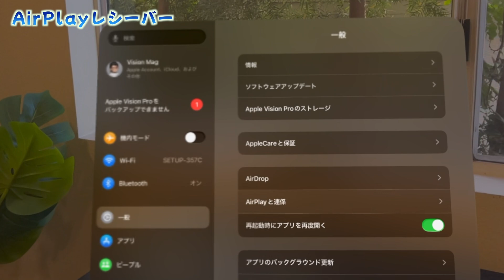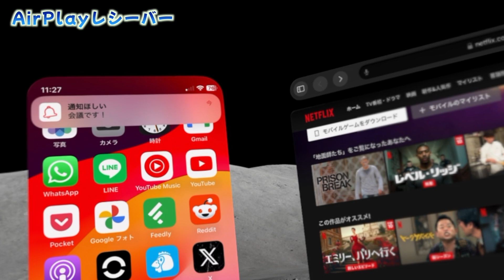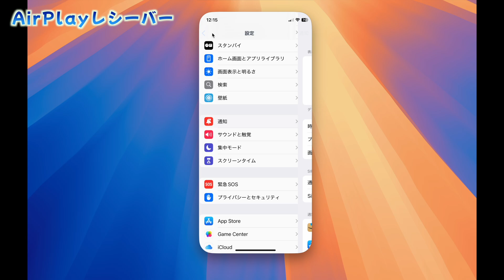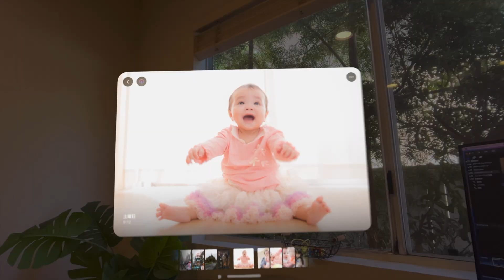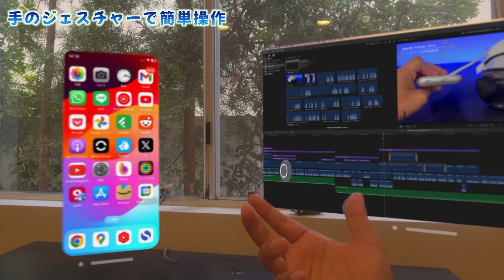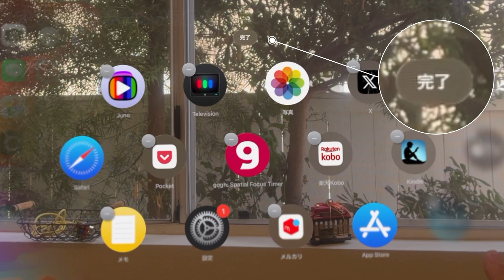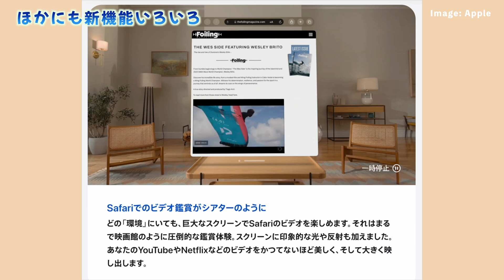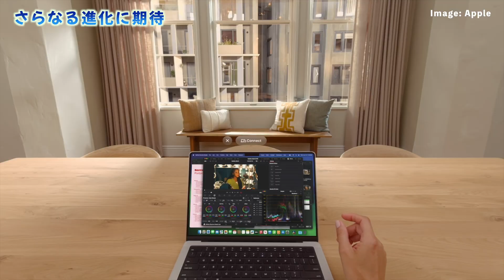Apple Vision Pro、初の大型アプデを徹底解説！使い方、どう変わる？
Apple Vision Proの新OS、visionOS 2がリリースされました！Vision Pro発売後、初めてのOSメジャーアップデートとなります。この動画では主な新機能を解説していきます。一方で、多くの人が期待している「あの機能」はまだ、使えません。そのあたりの注意点も紹介します。

🎯 定番の愛用品はこちら

10%割引コードはこちら。Amazonのレジ画面で入力できます ⬇️
visionmagJP

・128GBモデル

・512GBモデル

✅ BOBOVR M3 Pro（Quest 3用ヘッドストラップ）

※各製品へのリンクは、Amazonアソシエイトリンクを利用しています

🧭 動画の目次
00:00 はじまり
00:30 まだ使えない機能が
00:53 AirPlayレシーバー
02:14 写真を3Dに変換
03:10 3Dに向いている写真は？
04:08 手のジェスチャーで簡単操作
04:59 アプリの並び替えが可能に
05:25 マウス操作に対応
06:08 Apple製キーボードが見える
06:34 ほかにも新機能いろいろ
07:15 さらなる進化に期待

🙆‍♂️ Vision Magazineについて

動画を見ていただいて、ありがとうございます！🙏
「明日を、未来を変えるかもしれない！」と感じる、ガジェットやアプリの情報をどんどん発信していきます。

2022年には、ガジェット・家電好きが高じて「家電製品総合アドバイザー」資格を取得しました。記事数が100本に到達したnoteも、ぜひご覧ください。